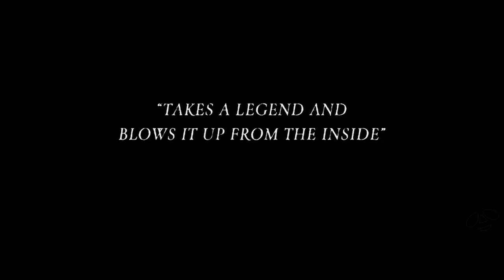LIZZIE Trailer (2018) Kristen Stewart Movie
Lizzie Trailer - 2018 Historic Horror Drama starring Kristen Stewart and Chloe Sevigny

About
In 1892 Lizzie Borden lives a quiet life in Massachusetts under the strict rules established by her father. Lizzie finds a kindred spirit in the live-in maid, Bridget, and friendship soon blossoms into a secret romance. But tension mounts in the Borden household, leading to a violent breaking point.
Starring KristenStewart and ChloeSevigny